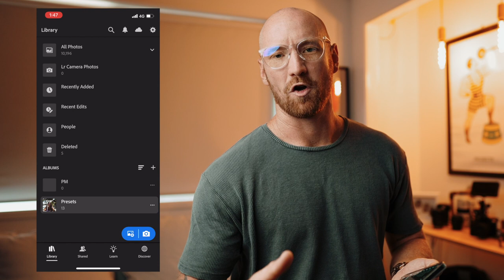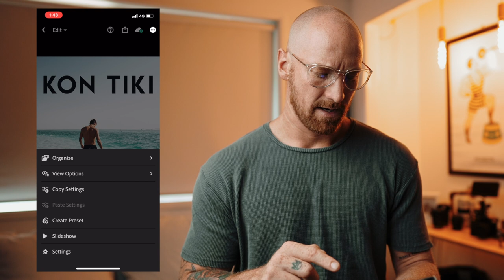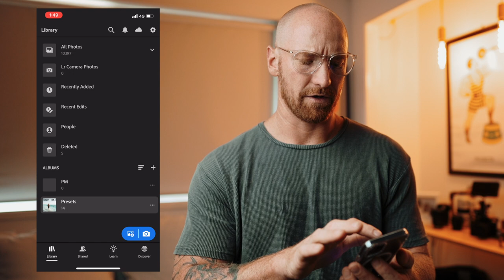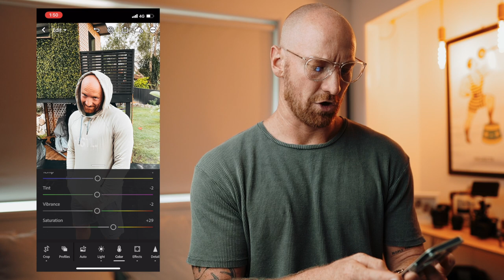How To Install Presets to Lightroom Mobile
I can't seem to find Devon's Prestes anywhere at the moment, but message him on his youtube @DevonGray or Insagram @devongray and I'm sure he'll point you in the right direction.

My other two favourite pack are: (You''l need to create mobile prestes from these on your computer)